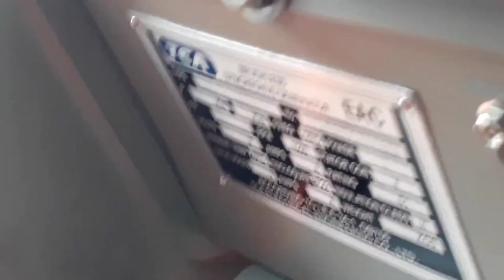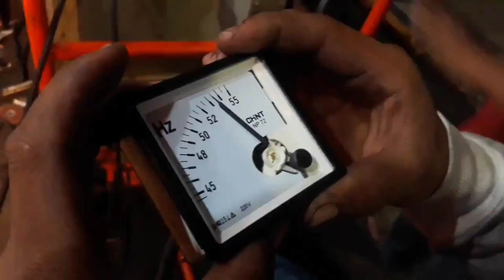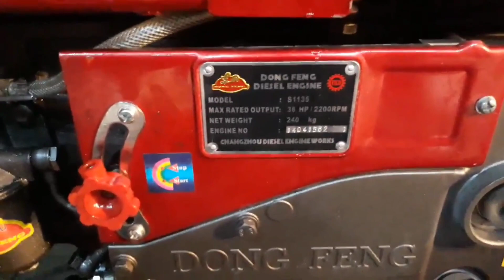RAKITAN DIESEL DONGFENG 35PK VS RAKITAN DIESEL 16PK PAKAI DINAMO COPY STAMFORD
Informasi rakitan generator diesel 35pk vs 16pk
Untuk harga estimasi :
Diesel dongfeng 35pk
Dinamo 25kva
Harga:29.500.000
Diesel dongfeng 16pk
Dinamo 10kva
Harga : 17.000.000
Semoga bermanfaat
Terima kasih